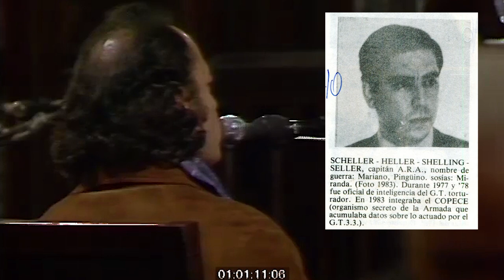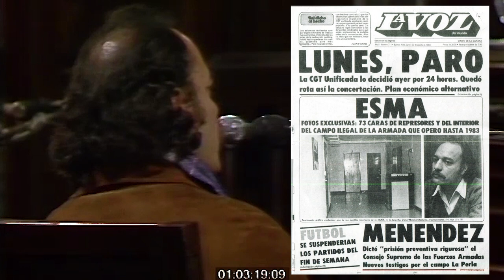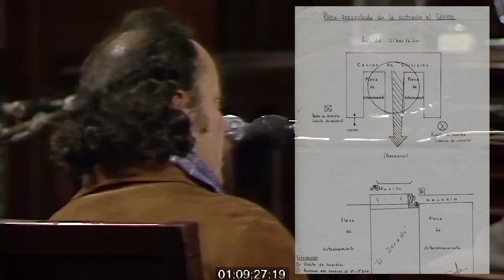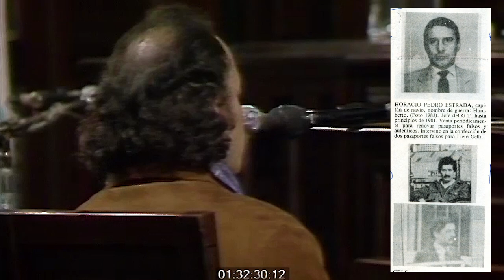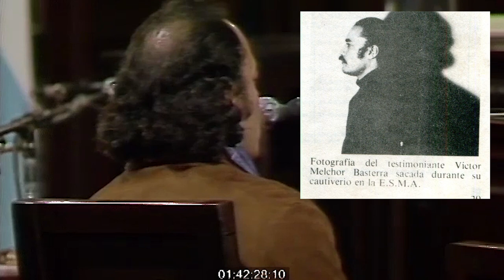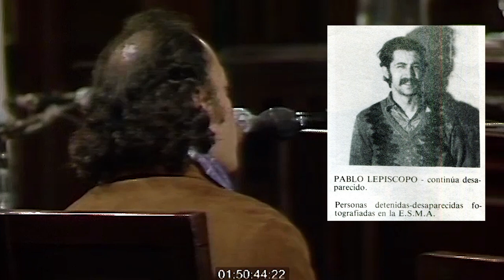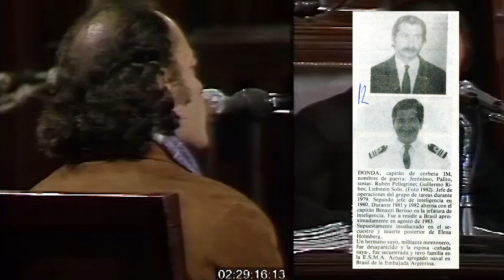🗣️ VÍCTOR MELCHOR BASTERRA ⚖️ en el Juicio a las Juntas Militares- Año 1985.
ℹ️  Obrero gráfico y militante del Peronismo de Base. Fue secuestrado en agosto de 1979 y trasladado a la Escuela de Mecánica de la Armada. Permaneció cautivo hasta entrada la democracia.

Víctor M. Basterra estuvo secuestrado en la Escuela de Mecánica de la Armada (ESMA) entre agosto de 1979 hasta el retorno a la democracia. Su detención se produjo junto al secuestro de la familia Villaflor, de Avellaneda.
Por su condición de obrero gráfico, los marinos usaron los conocimientos de Basterra para la confección de documentos, pasaportes y tarjetas falsas para autos robados. Estando secuestrado su madre fue obligada a vender su casa y lo obtenido, fue rapiñado por los captores.

Luego de un par de años de cautiverio, los captores le permitieron a Basterra salidas durante algunos fines de semana. El testigo aprovechó para sacar negativos de fotografías de víctimas y represores, muchas de las cuales habían sido tomadas por él. Tales fotografías fueron una prueba fundamental para con el orden de la ley y como ilustración de su impactante testimonio.

La ESMA no era un campo de concentración ubicado en los confines del país. Estaba ubicada en el norte de la Ciudad Autónoma de Buenos Aires, por donde cientos de miles de personas pasaban a diario.
El día de esta declaración de Víctor Basterra, Jorge Luis Borges concurrió a la audiencia del juicio.

Impactado por lo que escuchó, escribió un texto intenso y esencial sobre la temática titulado “Lunes, 22 de julio de 1985”.

Víctor Basterra declaró luego en infinidad de juicios, aún cuando al final una severa afonía consecuencia de un cáncer, hacía su voz inaudible. No obstante, se hizo escuchar. Murió en noviembre de 2020.

Seguinos en nuestras redes ⬇️
Instagram y Meta: @PersonasDesaparecidasBA